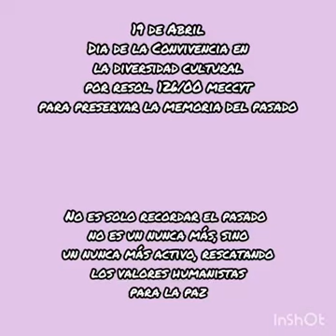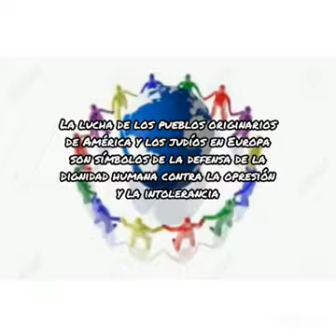BP N° 305 Prof. Alberto Luis Tabares. Efeméride del 19 de abril.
Biblioteca Escolar N° 305 "Prof. Alberto Luis Tabares"